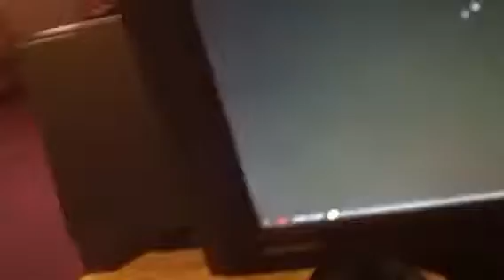Barney home video classic collection low pich 2 tones down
Hedge